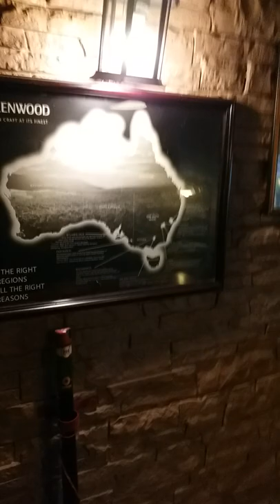Hidden Wine Cellar